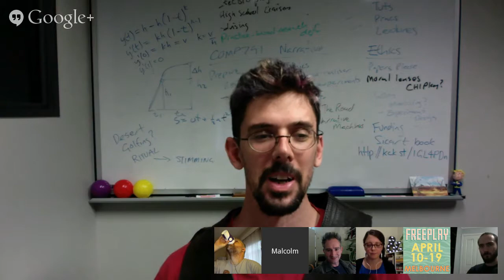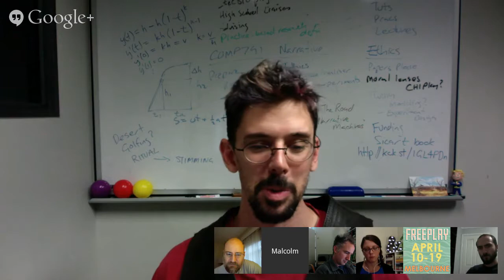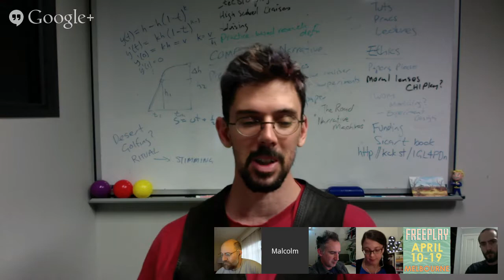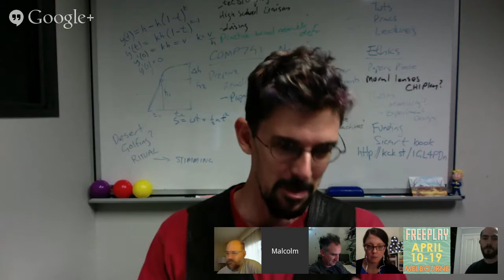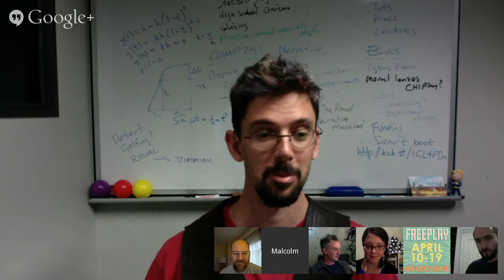Games and War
From All Quiet on the Western Front to Catch-22, from Dr Strangelove to Saving Private Ryan, literary and cinema history is full of great war stories that speak powerfully about the ethics of war. Our games are also full of war, but where is the moral critique? Our panel discusses the whys and hows of giving meaningful ethical impact to war games.

Speakers: Dr. Malcolm Ryan (chair), Hugh Davies, Dr. Helen Berents, Dan McMahon, Rev. Nikki Coleman